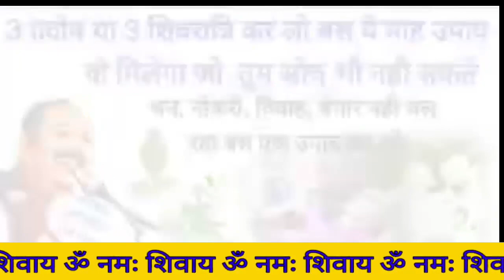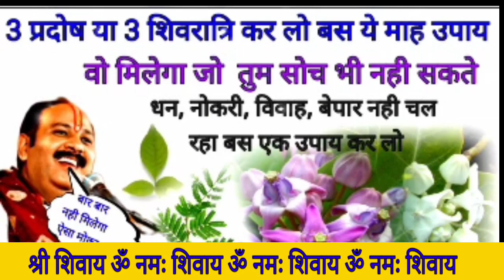13 अगस्त 3 प्रदोष या 3 शिवरात्रि करो ये उपाय पण्डित प्रदीप मिश्रा जी महाराज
13 अगस्त 3 प्रदोष या 3 शिवरात्रि करो ये उपाय पण्डित प्रदीप मिश्रा जी महाराज